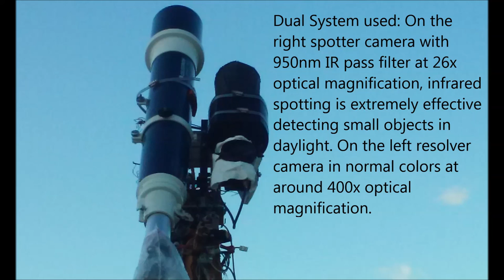Glowing object and Pentagram Anomaly 08/22/16 6:17pm EST.